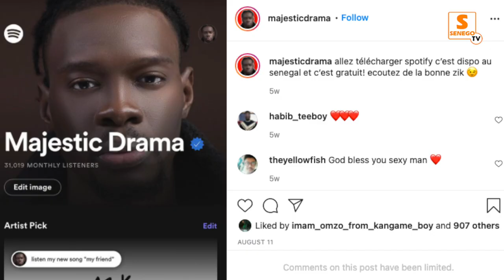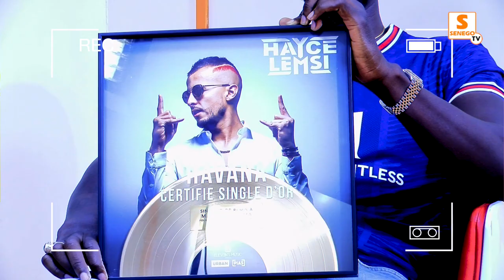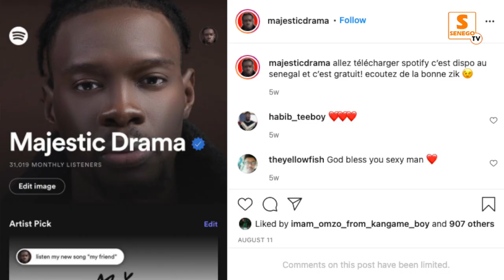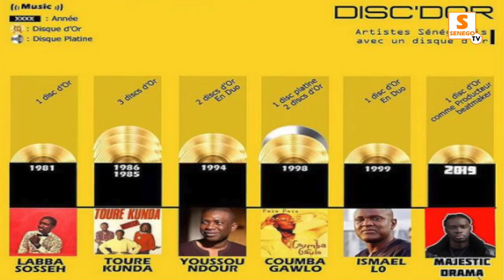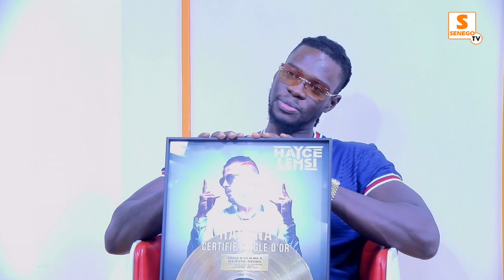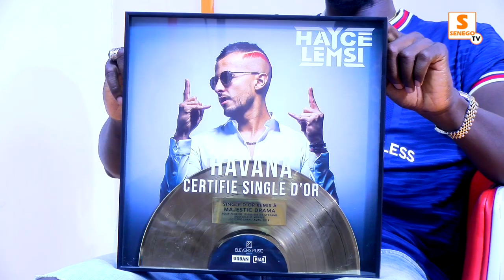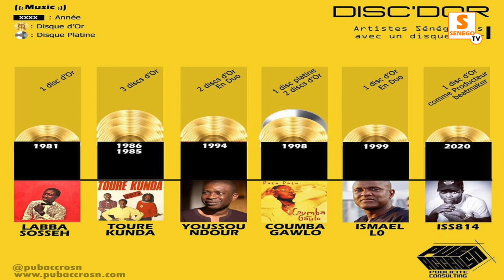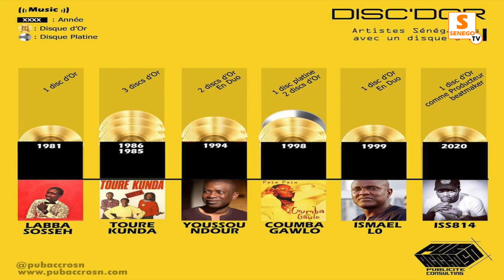Majesticdrama: " Faynagn ma 20 millions si beat .C'est impossible Iss 814 am platine aux Usa"